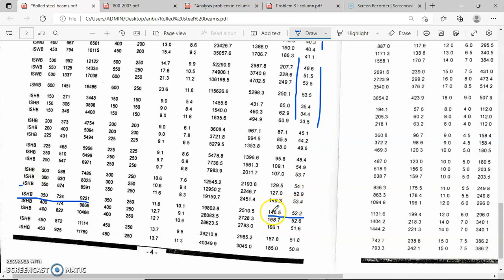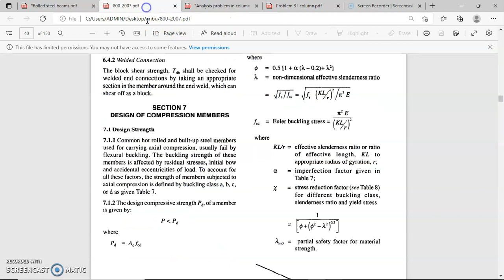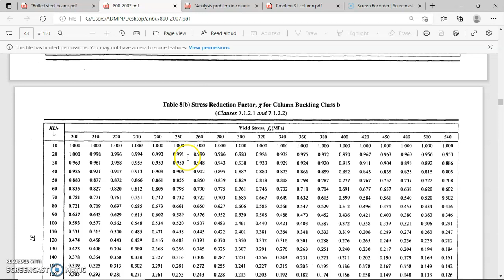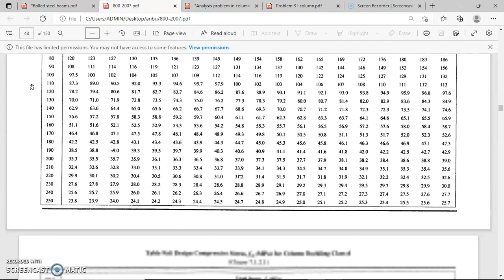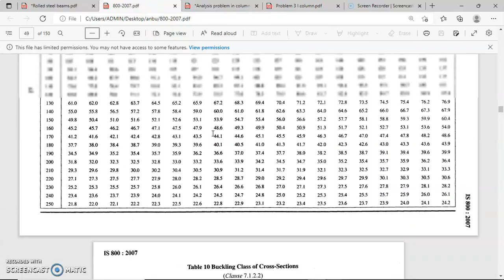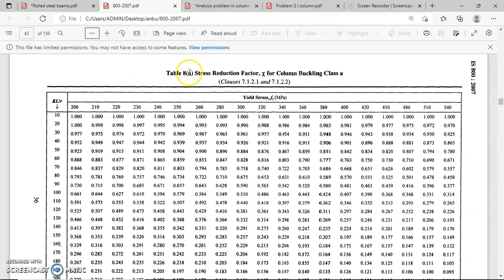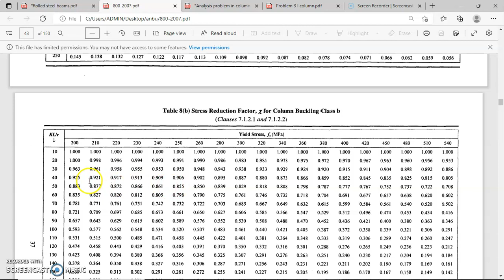Analysis of Column | Design Compressive Strength | Tamil | Method - III | IS 800-2007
This video explains how to find the design compressive strength of I section columns by method II by using Table 8 in IS 800